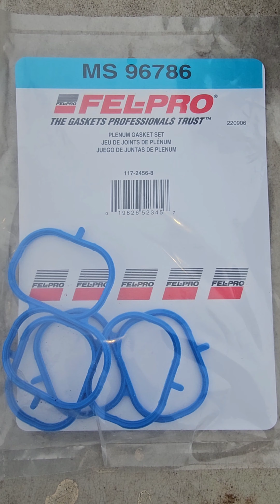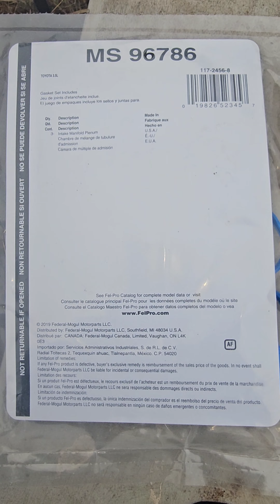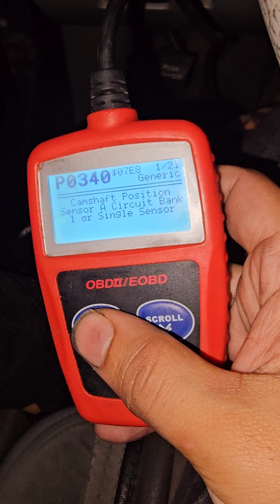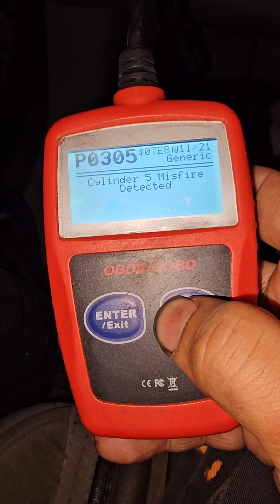2007 Toyota Sienna wiring and manifold gasket